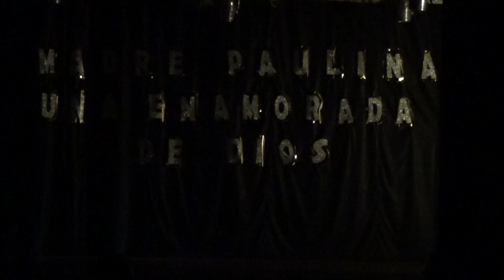Acto Madre Paulina 4/6